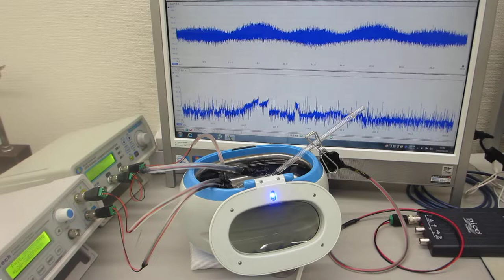超音波洗浄器を利用したメガヘルツの超音波制御実験（超音波システム研究所）